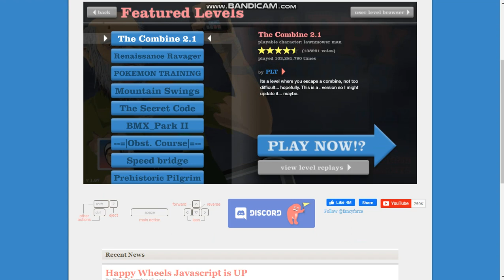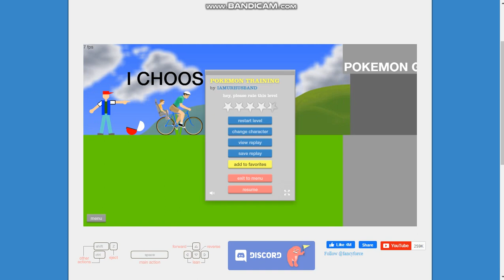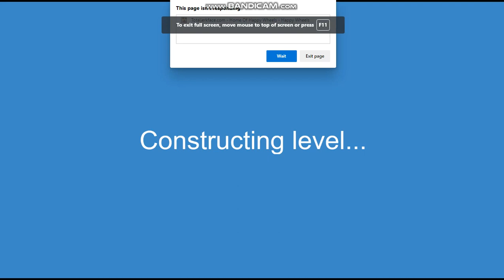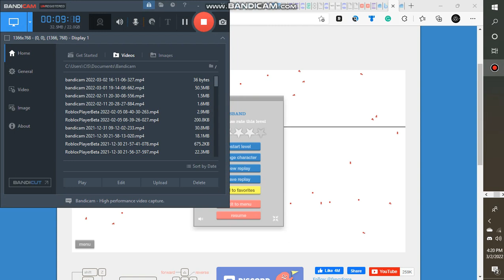I PLAY HAPPY WHEELS